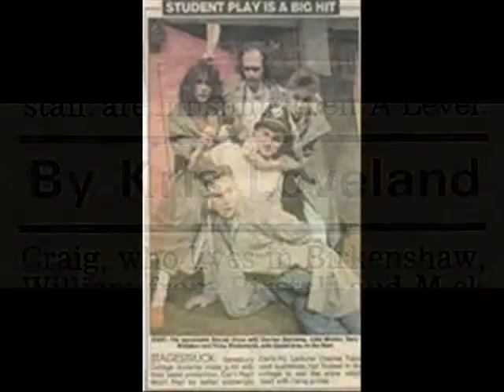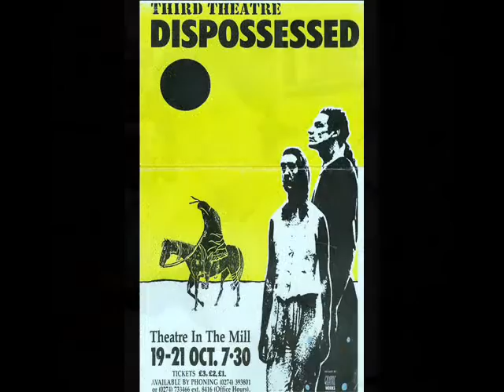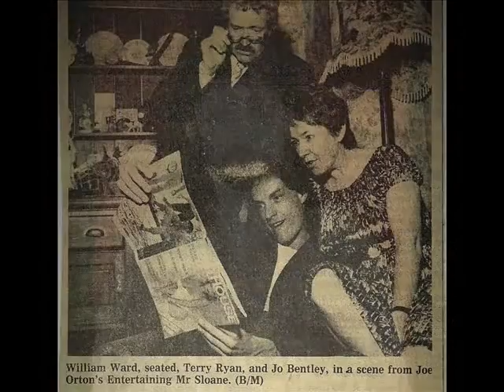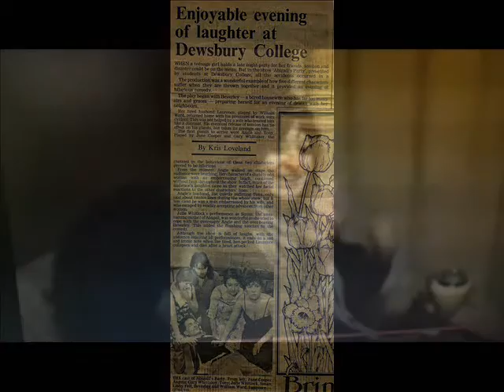Dewsbury College Class of 1987 - A Celebration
If you weren't there...you missed a treat